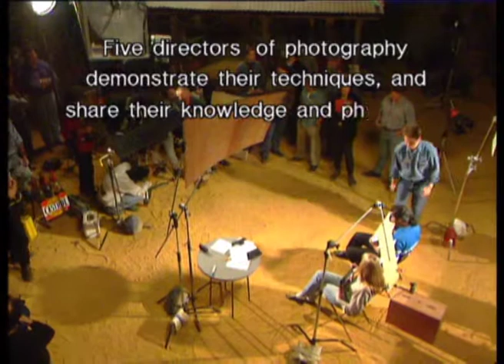KODAK: Shooting For Realism DVD Screener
KODAK: Shooting For Realism
KODAK Cinematography Master Class Series

Allen Daviau (E.T., The Color Purple, Empire Of TheSun) and Sacha Vierny (Hiroshima mon Amour; The Cook, The Thief, His Wife and Her Lover, Prospero's Books) are given the same script and set. Daviau creates a series of intricate setups, clearly explaining each problem he encounters and the solutions he finds by using filters, lights and F-stop changes. Vierny experiments with a simple and elegant camera move that encompasses much of the action but presents him with a new challenge: hiding the dolly track. Computer graphics of the lighting setups as well as side-by-side comparisons of the finished scenes help you to better understand the techniques and appreciate the results.

The DVD is available to purchase at Contemporary Arts Media